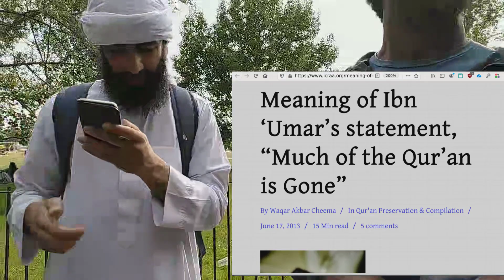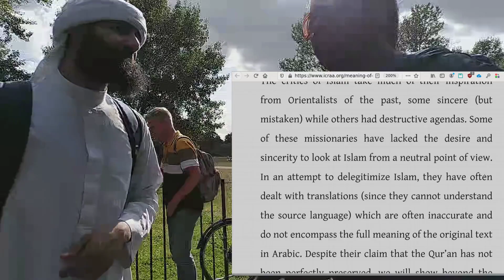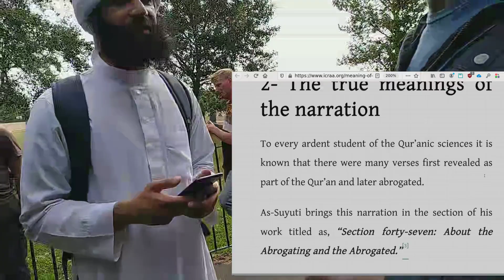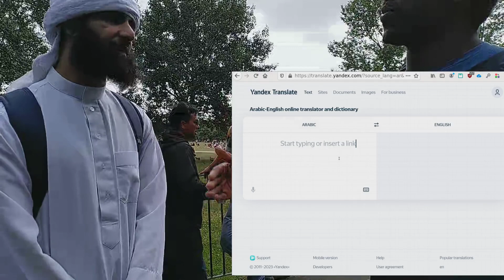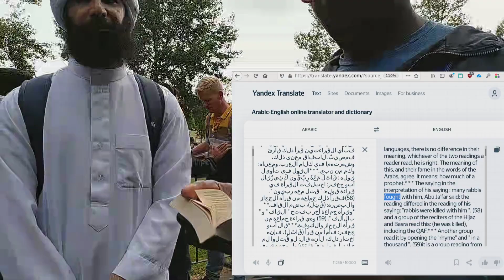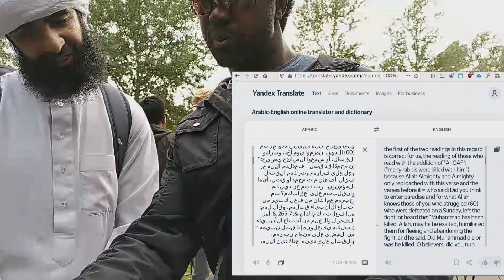Will And Muslims - Missing Verses In The Quran Again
Will decided to have a try with some more Muslims, in relation to his current favourite hadith, which is about Abu Musa and his missing verses in the Quran. As expected the Muslims could only invent some excuses, because their scholars are busy hiding some of the lesser known problems with the Quran. Once a Quranic problem becomes famous, their scholars will then decide what excuse they can use in private and then they will push that excuse out to the mosques, so that it looks as if it is not a problem. The interesting thing about this, is that most Muslims don't seem to care about the fact that these excuses were not spoken about before, which shows that that it is the scholars who really run Islam, because most of these excuses will not have any input from Allah or their prophet, while out God has made sure to put things into the Bible, that can be used against challenges that even arrive in the future. Will also bought out the current classic which is about Surah 3:146, where the Arabic for the Hafs and Warsh Qurans differs about if the people did fight, or if they were killed.